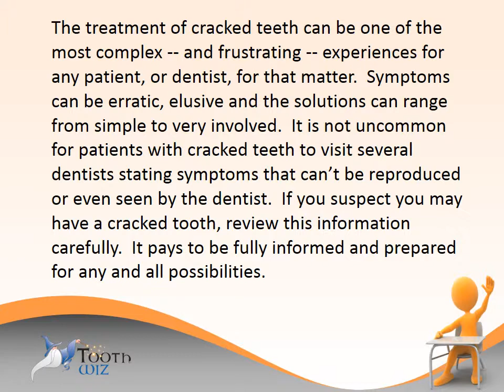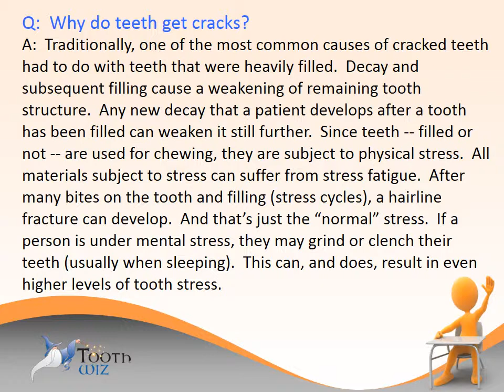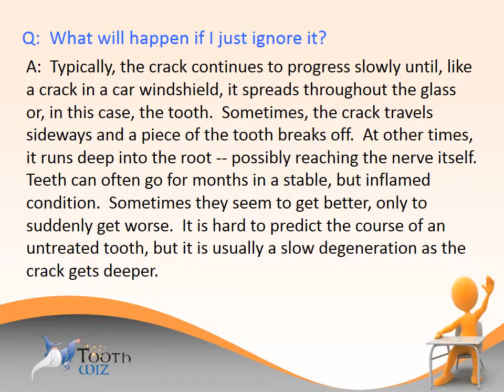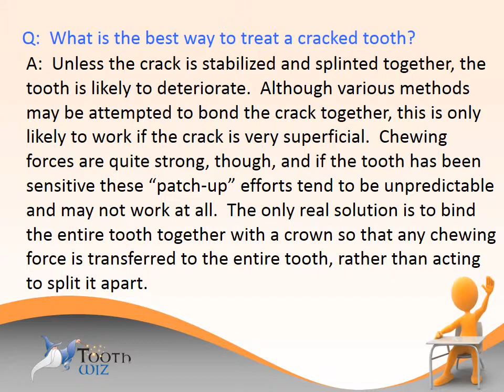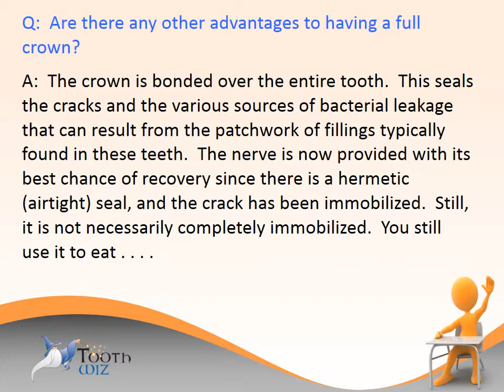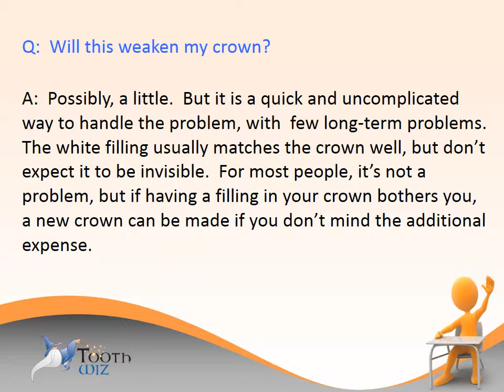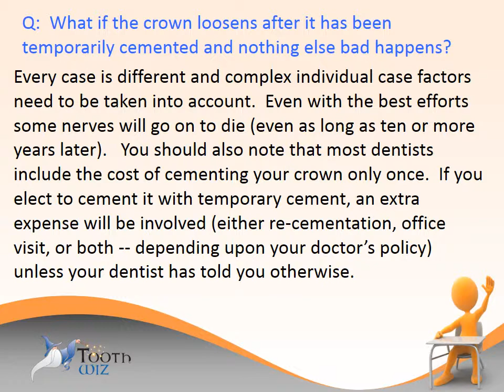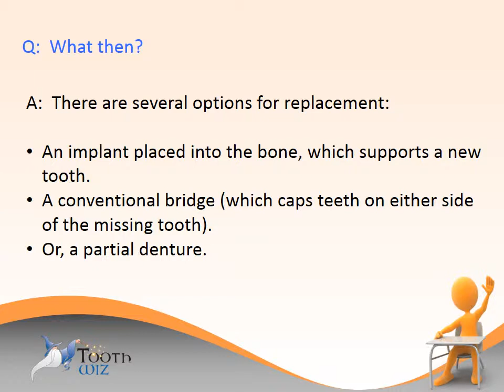Cracked Tooth Information - Q & A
Questions and Answers concerning cracked teeth. What causes teeth to crack? How do you handle a cracked tooth?
Philadelphia dentist Richard Walicki, DMD reviews cracked tooth syndrome.  Dr. Walicki provides general and cosmetic dental services in the Port Richmond, Bridesburg, Fishtown and Northern Liberties sections of the city.  Philadelphia General and Cosmetic Dentistry since 1990. Caring expert dentist provides comprehensive dental care including basic services such as fillings, extractions and cleanings.  Also, providing a broad range of restorative treatments including cosmetic veneers, crowns, bridges, bonding and implant reconstruction.

From routine dental care to emergency treatments, as well as more complex cosmetic and restorative dentistry, Dr. Walicki is ready to meet (and will work to exceed!) your general and cosmetic dental needs.  Our Philadelphia dental practice has been taking care of individuals and families in the Port Richmond, Bridesburg, Northern Liberties, Fishtown, and New Jersey suburbs for nearly twenty-five years.  We have learned that we are as good as your most recent experience with us and that is why we strive to make every visit comfortable, efficient, friendly, and affordable.

Other terms that apply to this video:

cracked tooth pain relief 19134
broken tooth
cracked tooth
chipped tooth
cracked a molar
general dentists 19134
best general dentist 19134
top general dentist 19134
dental work 19134
cosmetic teeth 19134
cosmetic dental 19134
find general dentist 19134
affordable general dentistry 19134
find a general dentist 19134
affordable dentist 19134
best implant dentist 19134
dental cosmetics 19134
dentists 19134
dental surgery 19134
teeth whitening 19134
veneers 19134
denture 19134
dental implants in 19134
implant dental 19134
cosmetic dental implants 19134
bridesburg general dentist
philadelphia general dentist 19134
mayfair general dentist
philadelphia dentist 19111
philadelphia dentist 19114
philadelphia dentist 19124
philadelphia dentist 19125
philadelphia dentist 19134
philadelphia dentist 19137
philadelphia dentist 19147
philadelphia dentist 19148
philadelphia dentist 19149
philadelphia dentist 19152
caring expert dentist
dental cleanings 19134
extractions 19134
teeth whitening 19134
crowns 19134
northern liberties dentist
Allegheny Avenue